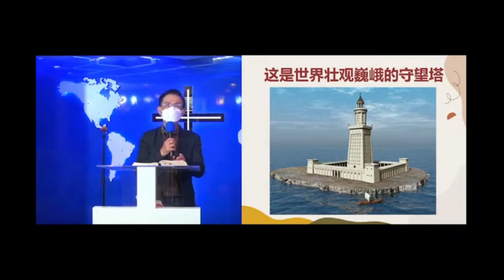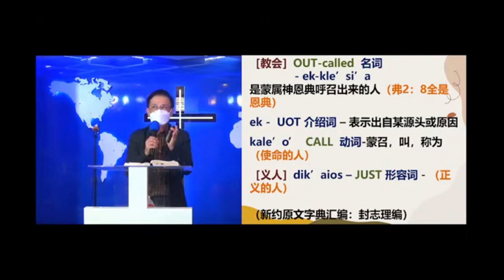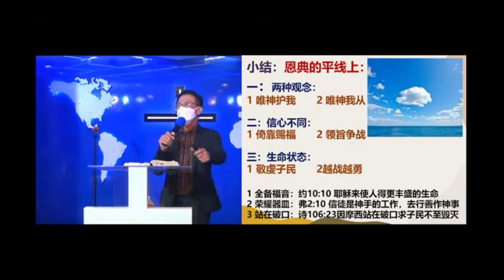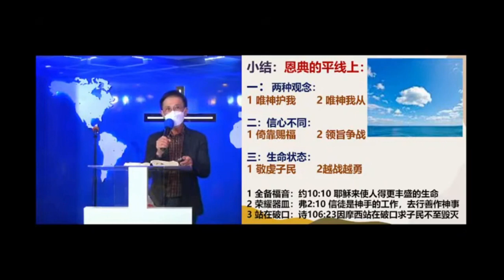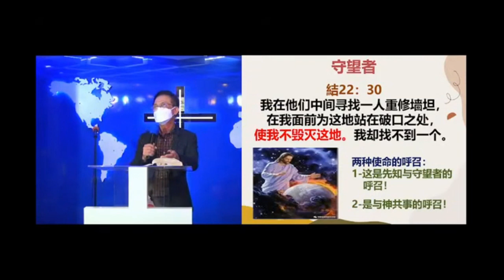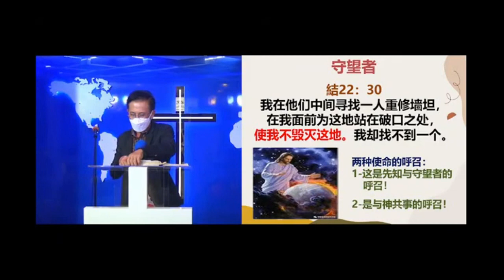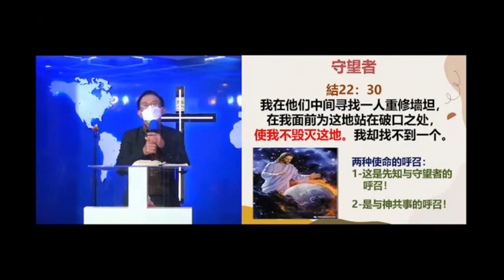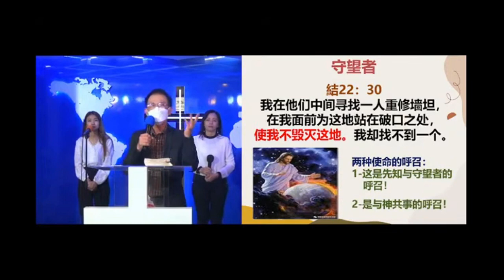【守望先锋】 张伟新牧师 CCCSJ 永乐镇加略山城市教会 - 26/02/2022